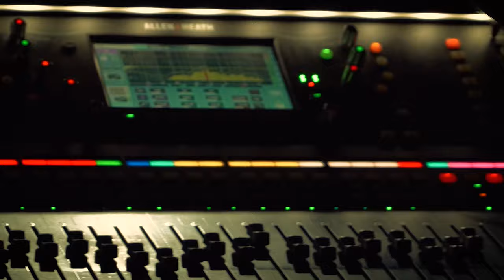La Malanga *All Stars* - La Rebelión (en Vivo en Buenos Aires)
📢 ¿Querés vernos en Vivo?
👉 Visitá para disfrutar de Fiestas Salseras como esta y acceder a más contenido!
🙏 Gracias a todo nuestro público Malanguero que siempre está ahí bailando y gozándola, esto es para ustedes! 💕

💪 El Equipo 🎶

Voz: Esteban Puca

Bajo: Zulma Rodriguez

Congas: Erick Perry Chacana

Timbal: Germán Weil

Bongó: Mauro Álvarez

Soli Trompeta: Gianluca Tempestoso

Trombones: Carlos "Crazy" Leal y Louremis Orozco

Trompeta: Federico "Chuka" Sánchez

Piano y Dirección: Augusto César "Gugu" Bouzas (@AugustoBouzas)

Edición de Video : Federico Lauersdorf ( IG: fedelauersdorf )

Mezcla y Master de Audio: Martin Algieri

Cámaras: Julián Grajales, En La Pera Contenidos!

Letra y Música Original: Joe Arroyo